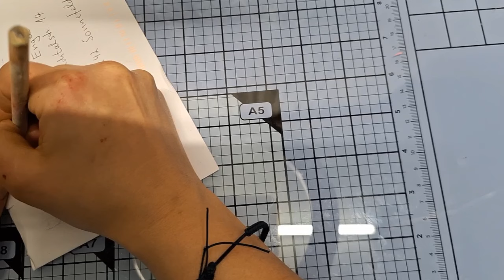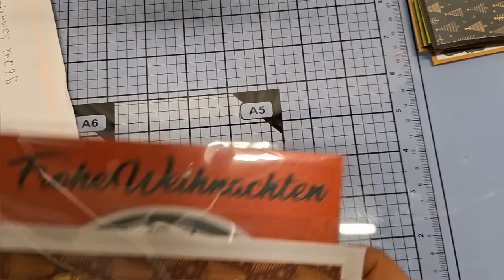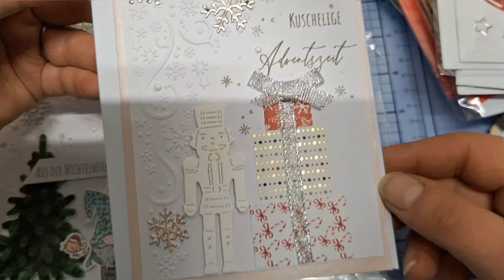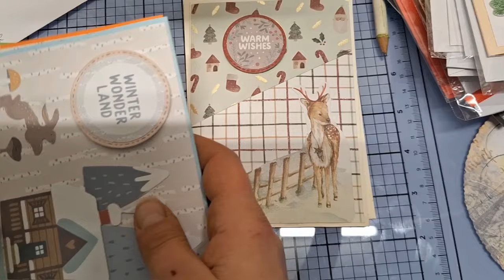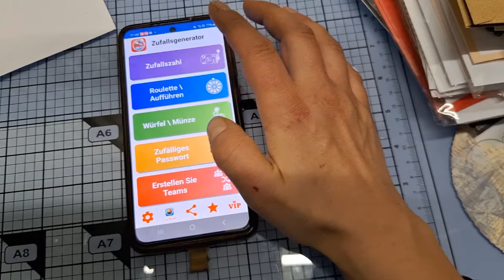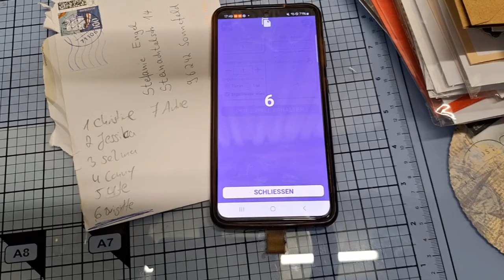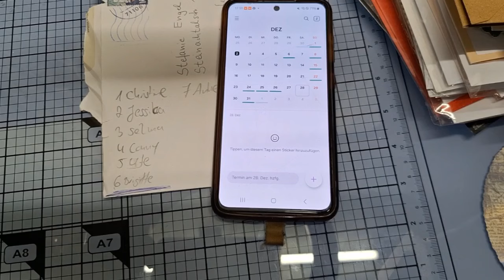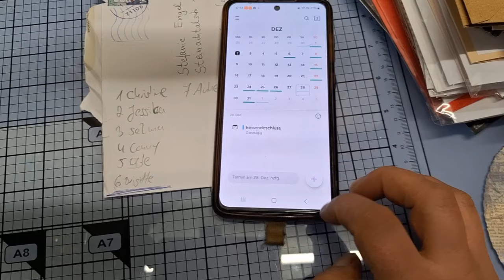wunderschöne Weihnachtskarten von der Challange + Verlosung+ neue Challange Danke für eure Teilnahme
Ich wünsche euch ganz viel Spaß beim schauen und inspirieren lassen.

Würde mich über Zahlreiche Teilnahme bei der Challenge freuen. Dieses Mal ist das Thema: aus Restpapieren eine DANKE Karte zu zaubern. Bitte an euren Beruf den ihr DANKE sagen wollt.
Der Einsendeschluss ist der 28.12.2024.

JEDES MEINER VIDEOS ENTHÄLT UNBEZAHLTE WERBUNG, durch Marken Nennung.

Die Artikel die ich verwende und zeige sind komplett von mir bezahlt.

Wenn ihr mich gerne etwas unterstützen wollt könnt ihr mir gerne einen kleinen Betrag auf das folgende PayPal Konto überweisen.  Würde mich sehr freuen.

Ihr könnt mir auch gerne bei Instagram und bei Tiktok schreiben und mir auch gerne folgen.

Lasst mir gerne ein Abo da. Es ist kostenlos und für mich eine Art Dankeschön und hilft mir weiter und motiviert mich sehr. Freue mich ebenso über liebe Kommentare, Tipps , Anregungen und einen tollen Austausch.

Vielen Dank.